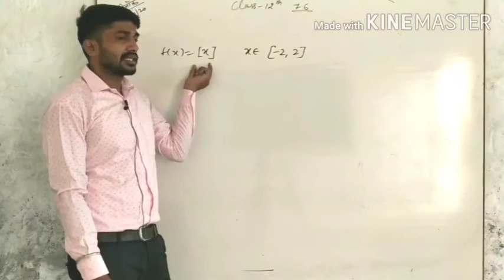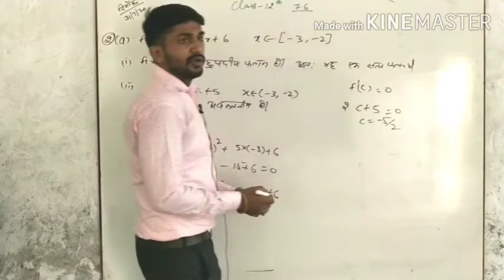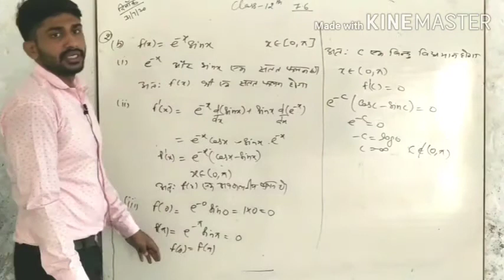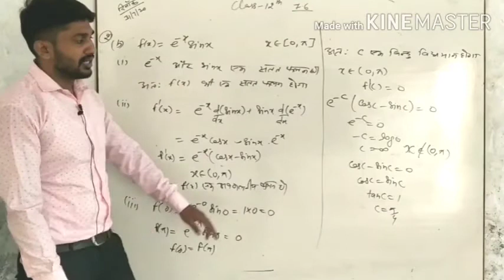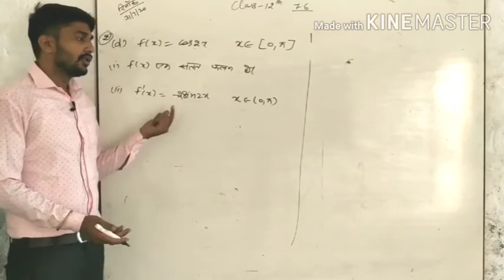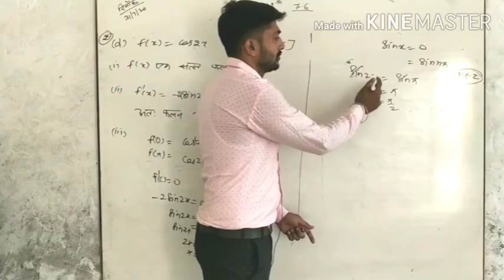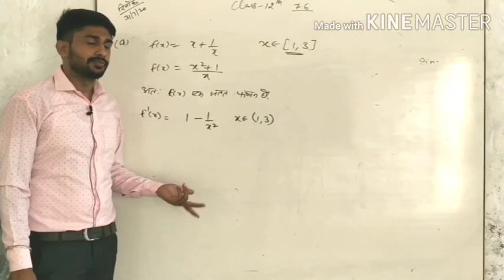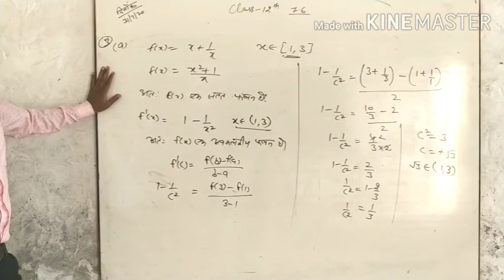RBSE Math 12th- Exercise-7.6 Question